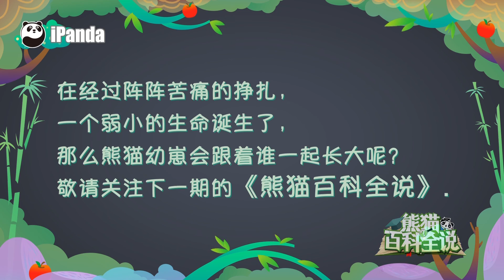《熊猫百科全说》 第三期：我有一个好妈妈 20160929 | iPanda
【节目简介】
《熊猫百科全说》为您讲述熊猫是怎样的一种是生物，解答有关熊猫的一切好奇，比如熊猫的尾巴是什么颜色的？熊猫会谈恋爱吗？熊猫的战斗力如何？熊猫妈咪如何带崽？熊猫为什么需要我们的保护等等，在节目中寻找答案吧!

“熊猫频道”（ 是全球唯一的大熊猫主题社区的网络频道。主要展现熊猫基地内熊猫的生活起居状态，呼吁大家爱护大自然，爱护大熊猫。除了24小时直播大熊猫，还逐步扩展到金丝猴、朱鹮等其他中国珍稀物种，以及长城、泰山、黄山、青海湖、乌镇、承德避暑山庄等中国最具代表性的世界自然遗产和人文景观直播，向世界第一时间展现真实中国。